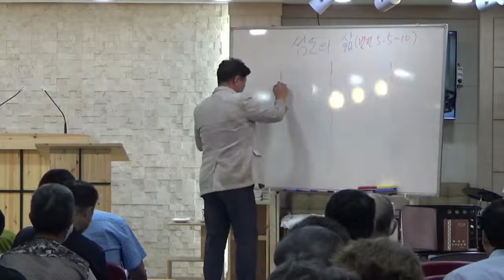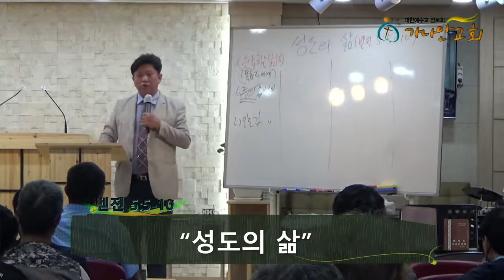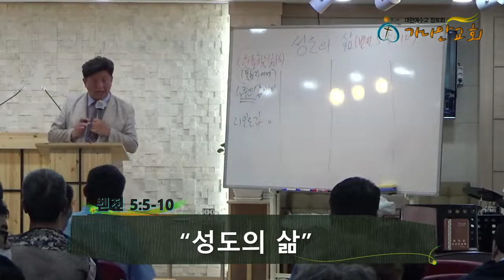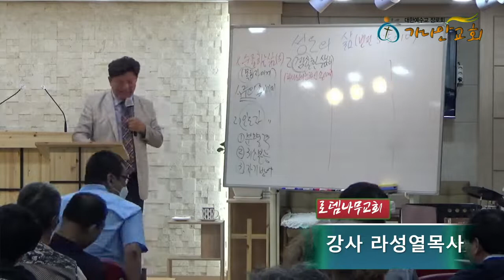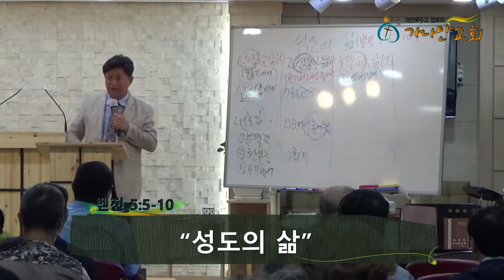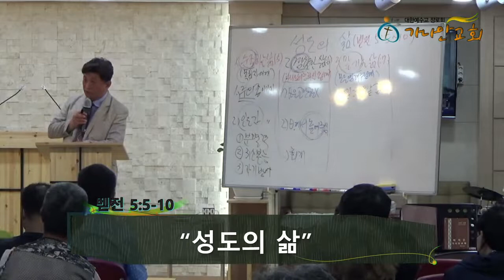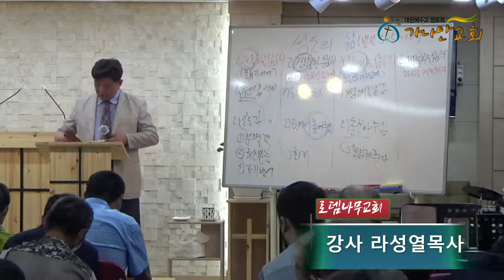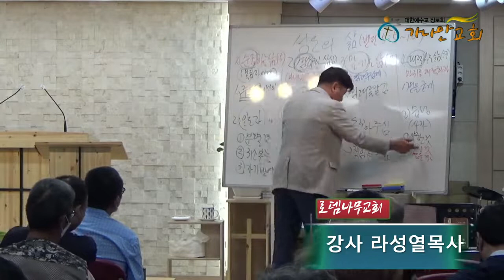2022 8 12 자활영성교육 라성열목사로뎀나무교회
벧전5:5-10, 성도의 삶